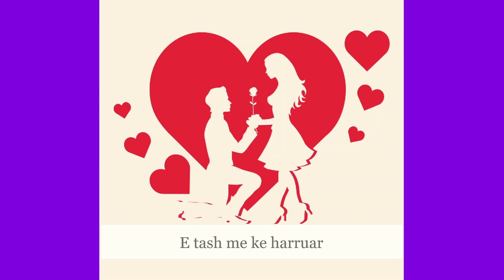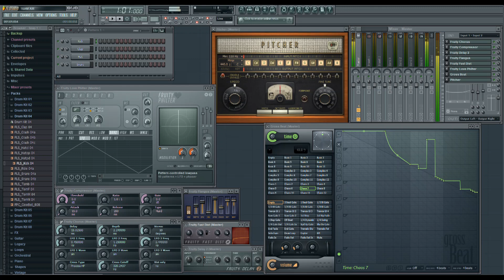Vet me the te dua